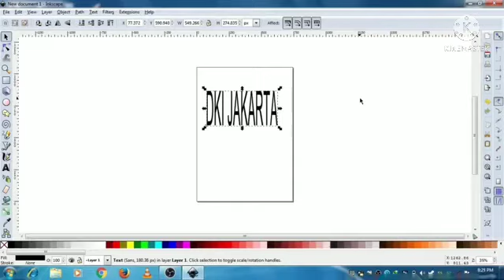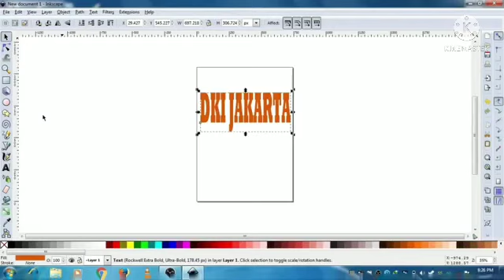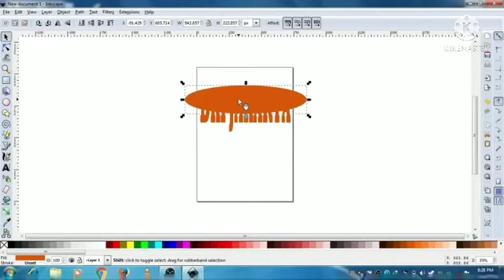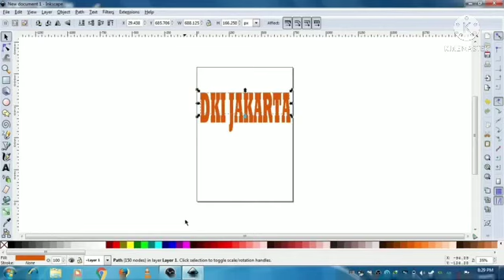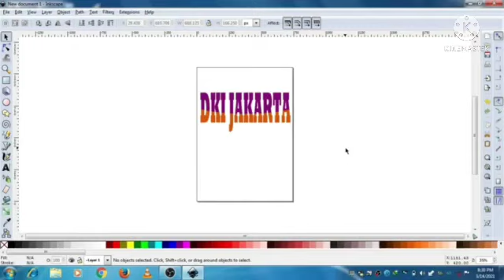Penggabungan Warna pada Teks Program Inkscape kelas 5SD